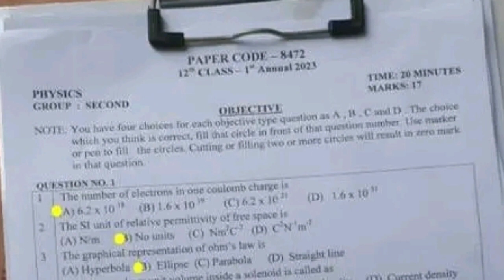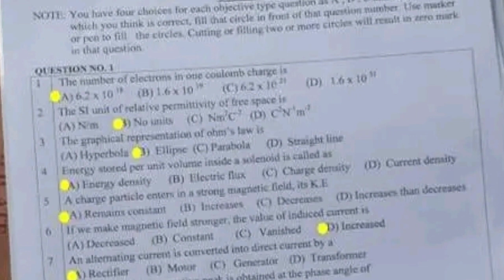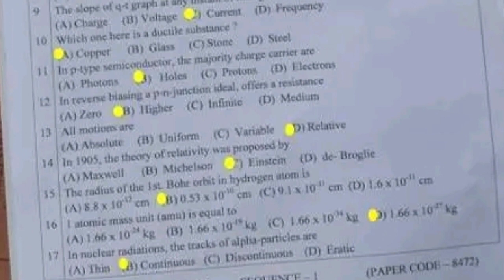Solved mcqs 12th class physics dgk board (group 2) 2023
12th class physics dgk board group 2 paper 2023
2nd year physics dgk solved mcq group 2
Bise lahore class 12 physics  group 2 subjective
Class 12 physics dgk group 2 mcq
2nd year physics group 2 mcq
12th class physics dgk mcq
12th class physics fsd 2nd  time  paper
12th class physics dgk evening paper
class 12 physics  Gujranwala board paper
12th class physics paper 2023
12th class physics dgk board group 2
Bise dgk physics group 2 objective
12th fsd physics solved mcq
class 12 physics dgk board group 2 paper
class 12 physics paper dgk board
12th class guess paper 2023
12th class urdu most important guess 2023
12th class urdu most important essays guess 2023
12 class physics most important question guess 2023
2nd year pak study important questions 2023
12th class urdu guess 2023
12th class important questions 2023
12 class pairing scheme 2023
12th class physics group 2 paper 2023 12th physics group 2 2023
Class 12 physics group 2
12th physics group 2 paper 2023
12 class physics paper 2023
Today 12th physics lahore board paper
12th bise dgk group 2 paper 2023
bcpm science
board exam 2023
dgk board 12th class physics paper
board exam 2023 news today
12th class physics  group 2 paper 2023